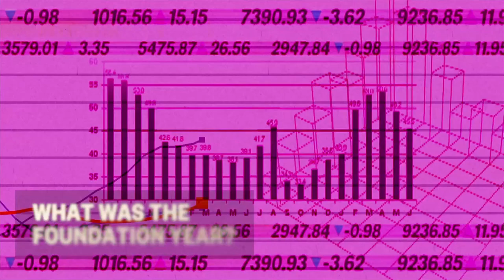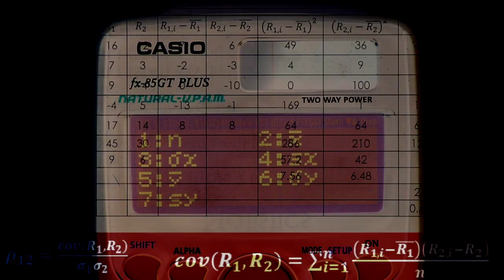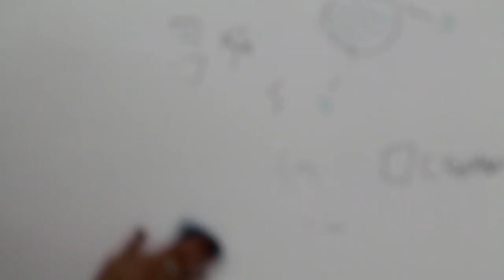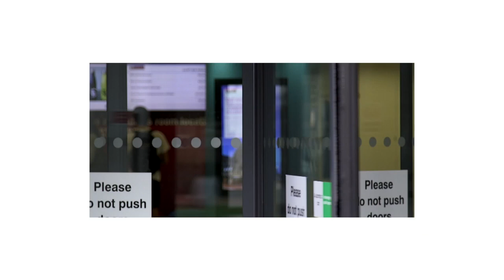Studying Economics at Birkbeck: Hasnane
Hasnane talks about studying in the department of Economics Mathematics and Statistics at Birkbeck, University of London.
To find out more about the department and Economics courses please